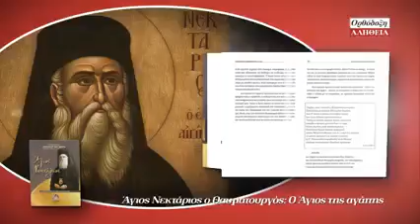Την Τετάρτη 14.07 με την «Ορθόδοξη Αλήθεια»: Άγιος Νεκτάριος ο θαυματουργός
Την Τετάρτη 14.07 με την «Ορθόδοξη Αλήθεια»: Άγιος Νεκτάριος ο θαυματουργός • Ένα βιβλίο για τον βίο και τις διδαχές του!

Ο Άγιος της αγάπης και της συγχώρεσης που θεράπευε ασθενείς και εκοιμήθη ως άπορος.